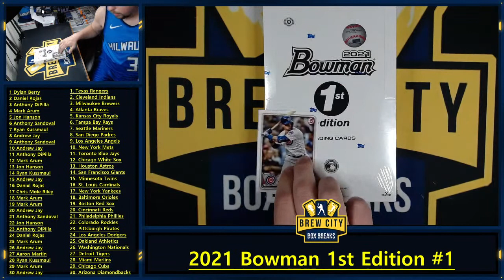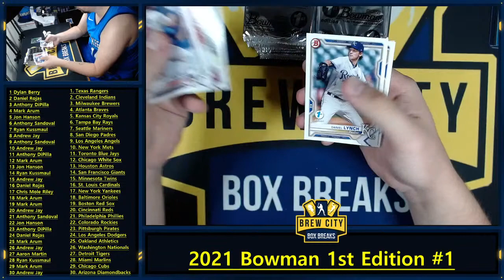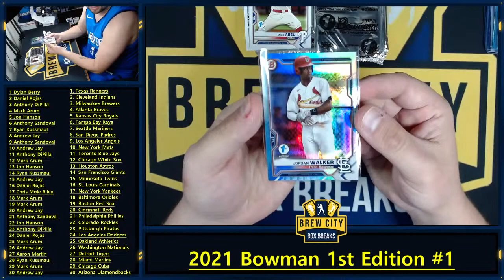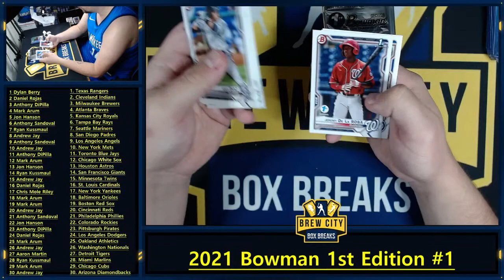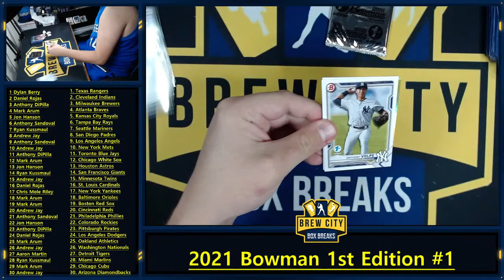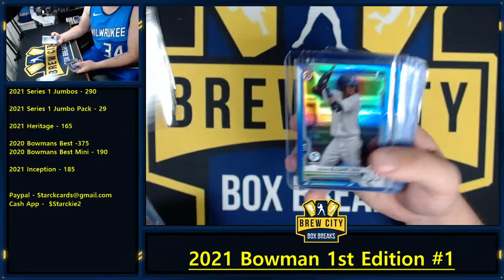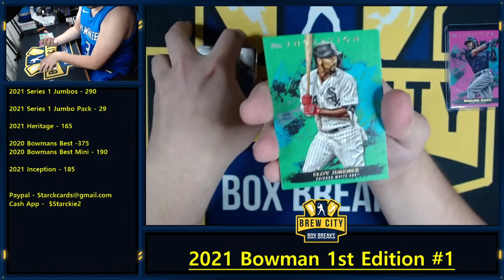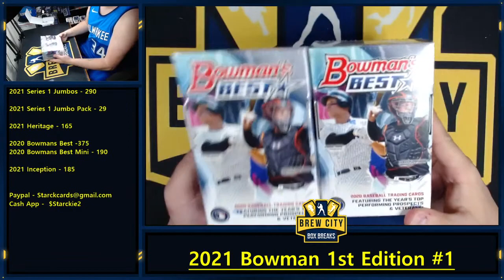2021 Bowman 1st Edition Box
Come hang out while we rip some product tonight, 2021 Bowman 1st edition and then personal after if there is any interest!!